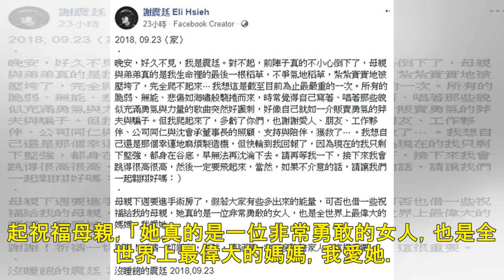謝震廷憂鬱症復發！ 消失2個月「目前為止最嚴重的一次」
記者李湘文／綜合報導 歌手謝震廷先前公開承認憂鬱病史，近年致力於為病友發聲，常在社群網站分享相關訊息，鼓舞不少受病況所苦的粉絲。不過，他從今年7月起，突然完全停止更新社群網站，直到9月23日才終於回歸...